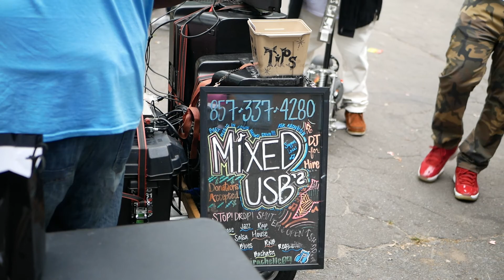Caribbean Carnival in Franklin Park|Boston,Ma 2021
This event was moved from Washington Park where it usually began and made its way down Washington street to Blue Hill ave into Franklin Park Zoo. Today it started in the Franklin Park Zoo by white stadium and stayed they the entire night. No parade or long route, just stuck in the park and wine!